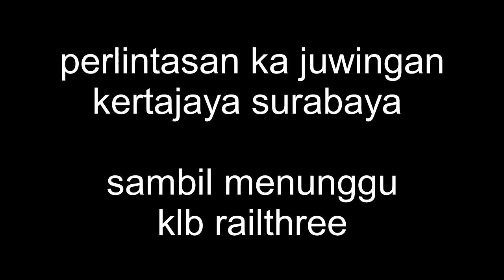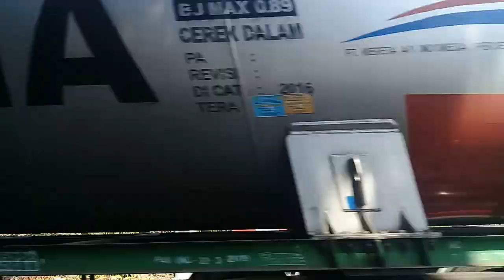Kereta inspeksi 3 railthree perlintasan ka juwingan kertajaya surabaya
ketika membuat kompilasi kereta api indonesia oktober 2018 dapat kereta luar biasa (klb) adalah kereta inspeksi 3 railthree melewati perlintasan kereta api surabaya. kereta inspeksi 3 railthree merupakan kereta api hasil rehab dari kereta api komuter sulam tipe mcw 302 , dikerjakan di balai yasa pengok. perlintasan kereta api bagong ginayan iv ngagel atau lebih kenal perlintasan kereta api juwingan kertajaya surabaya. satu satunya jalur kereta api ngebut di lokasi ini. ini tidak jauh sangat dekat jpl kali bokor i pucang sewu. lokasi perlintasan ka ini dengan lengkap jl. juwingan no.6, kertajaya, gubeng, kota sby, jawa timur 60282
nama urut kereta api
ka 196/193 sri tanjung cc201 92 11 jr
ka 146/143 jayabaya cc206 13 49 sdt
ka 194/195 sri tanjung cc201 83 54 jr
ka ketel bbm pertamina
kereta inspeksi 3 railthree

nomor urut gerbong khusus kereta inspeksi 3 railthree
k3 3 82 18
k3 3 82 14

model palang
alkmaar indonesia 2 palang pintu bersimbol a y
alarm :indonesia
genta :besi

disini saya ditemani
muhammad adlan ghoniyun qolbi